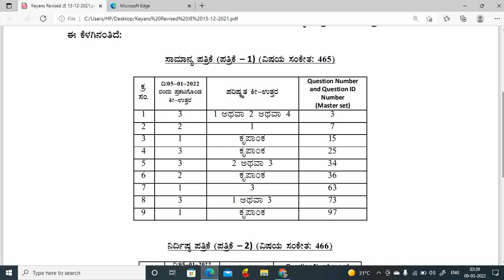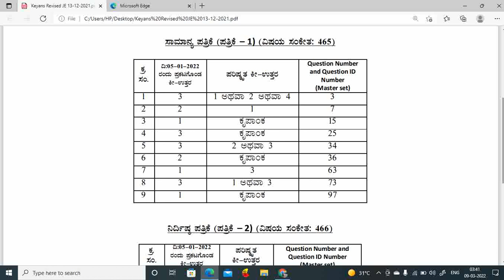PWD JE REVISED KEY ANSWER